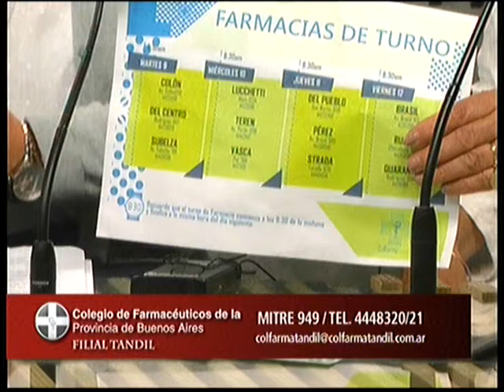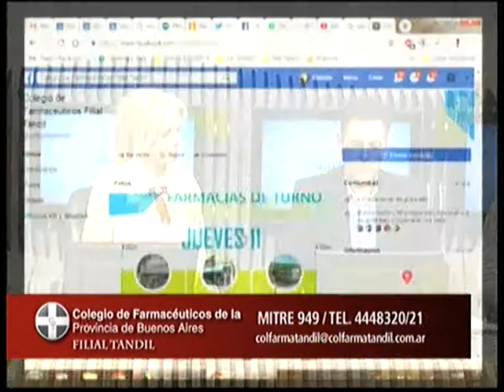El Colegio de Farmacéuticos en las redes | La Ciudad